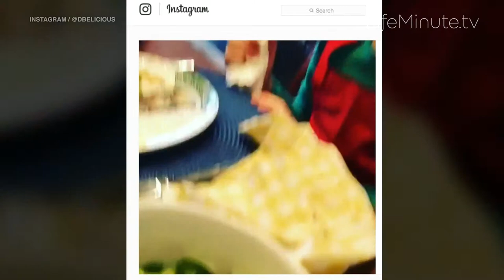David Burtka on Kids, Cookbook and How He and Husband Neil Patrick Harris Enforce Family Meal Time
David Burtka is one busy dad. We caught up with the chef/actor/author at the Food Bank for New York City's 35th anniversary at the annual Can Do Awards Dinner at Cipriani Wall Street in New York City a few weeks ago.